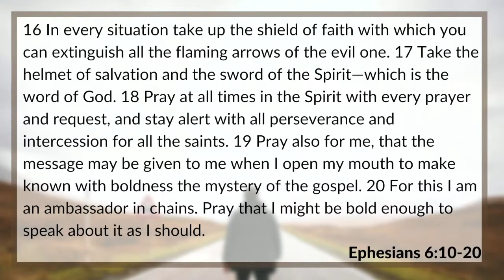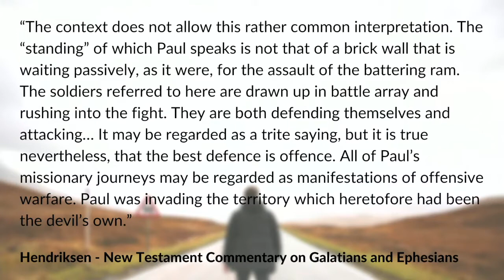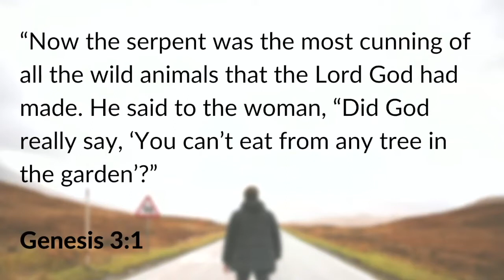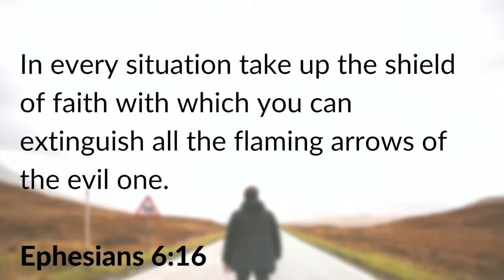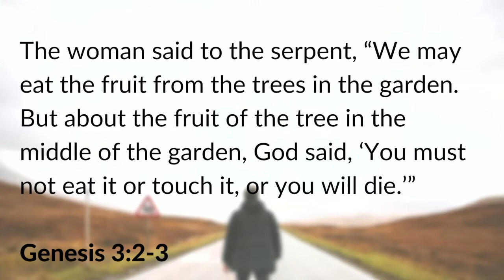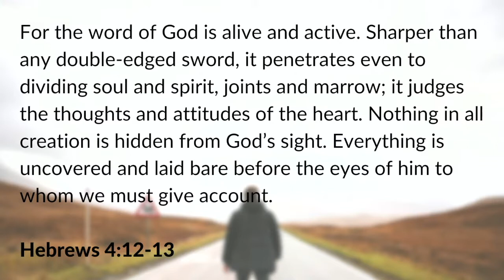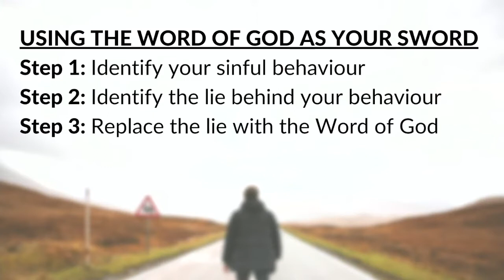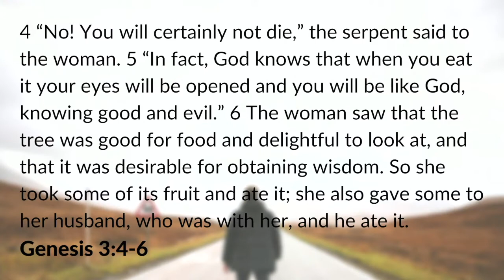3. Shield, Helmet and Sword | Take Your Stand | 30 January 2022